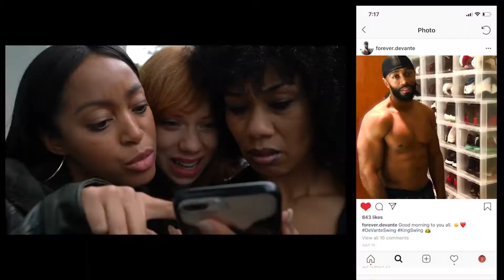CVC Entertainment x Working Out the Kinks Interview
Working out the Kinks is comedic digital series that follows the eventful and everchanging life of a young Harlem naturalista by the name of Jada.

Press play and listen to J.Nycole Ralph and I discuss her digital web series 'Working out the Kinks", hair in the African-American culture, being an actress, self-realization and so much more.

Be sure to check out all episodes of "Working out the Kinks" on their

Facebook.com/workingoutthekinksseries